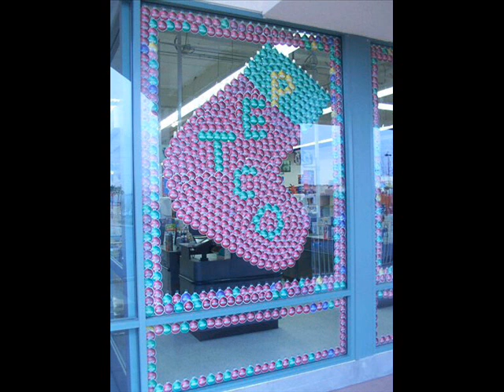Henderson Petco pet costumes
the majority of the pictures were taken from Petco's pet costume contest from the  year's 2002 thru 2006.